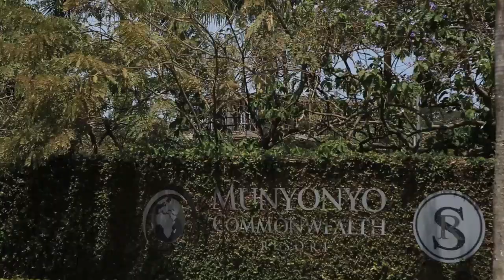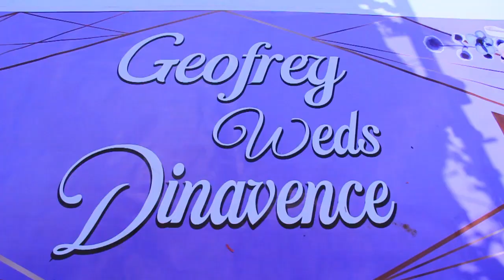part1video MULUMBA WED'S NANTE love is a beautiful thing that God created ❤️💞